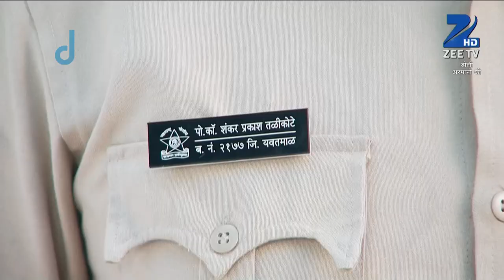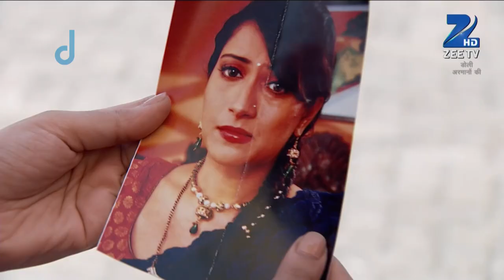Doli Armaanon Ki | फोटो देखकर क्या याद आया उर्मि को ? | Webisode | Hindi Show | Zee TV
Doli Armaanon Ki: Doli Armaanon Ki is a story of Urmi, a young girl, who gets married to Samrat, an abusive man, thus making her life a living hell. Urmi and Samrat have a child named Shaurya. Going forward, Urmi moves out of her marriage due to Samrats infidelity. She starts afresh as an independent woman, while Samrat ends up in jail. Ishaan falls in love with Urmi, and they get married. Samrat returns to take revenge on Urmi. But, Ishaan dies while saving Samrat. Surrounded by guilt, Samrat kills himself.